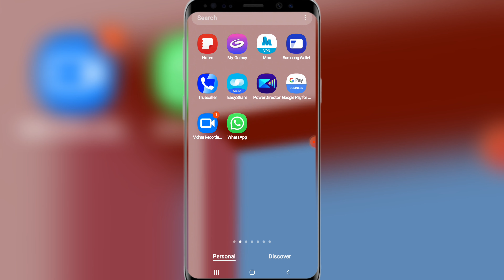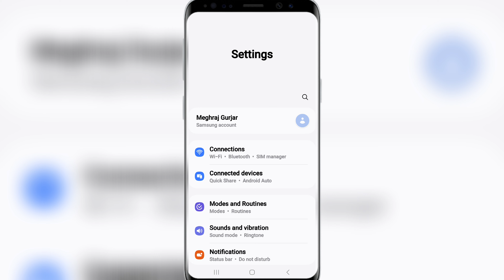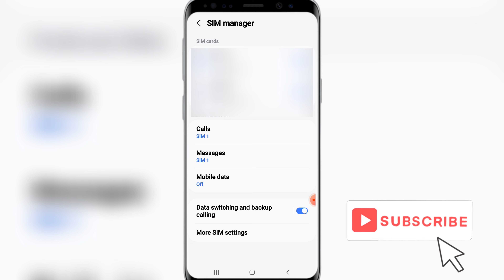Call per Baat Karte samay Bhi Mobile Internet Chalega || How To Use Mobile Internet During Call